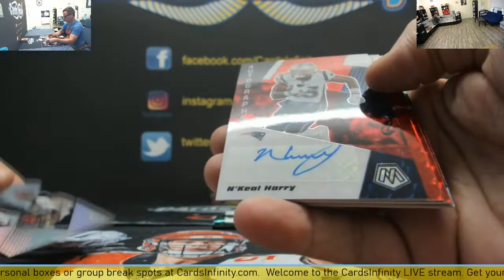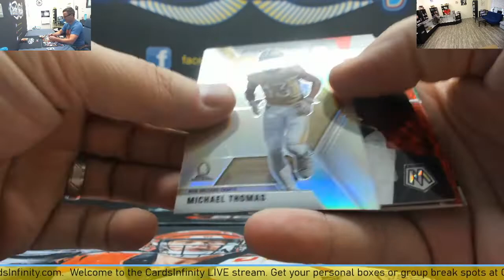Rody's 2020 Panini Mosaic Choice NFL Football 2 Box Break